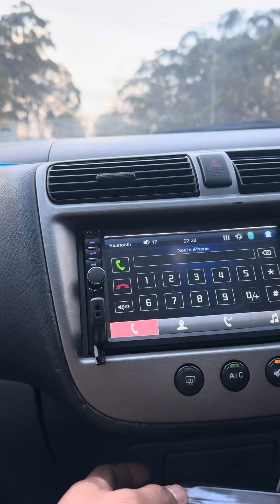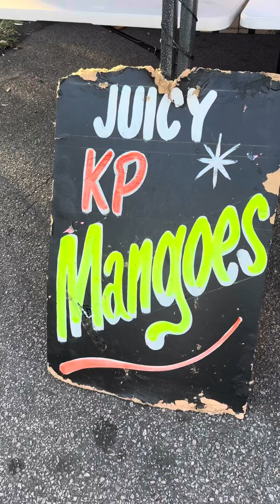Buying fruits 🍇 Wollongong Australia 🇦🇺